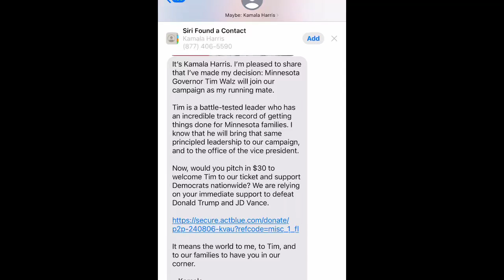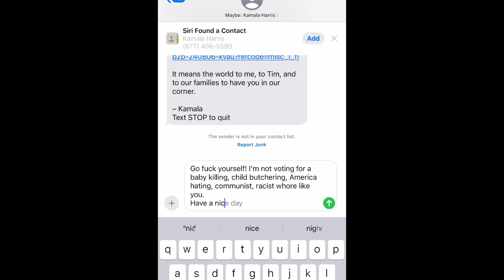Vice President Kamala Harris sent me a message